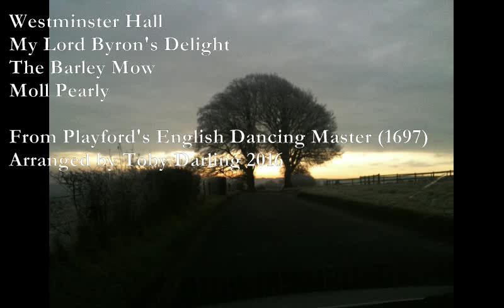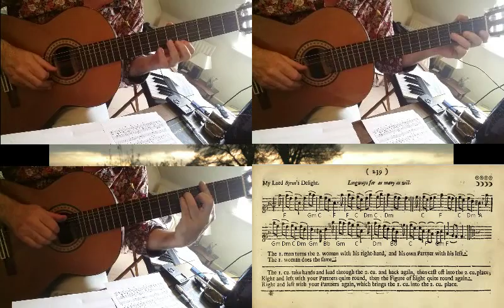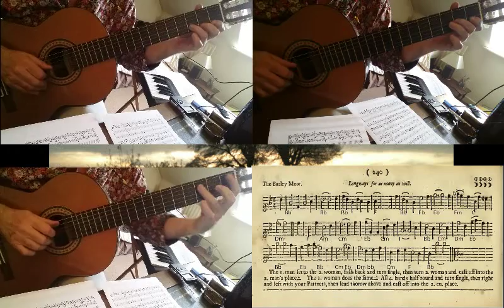Westminster Hall, My Lord Byron's Delight, The Barley Mow, Moll Pearly [PLAYFORD]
Here are four more dances from Playford's English Dancing Master of 1697 which I have arranged as guitar trios.